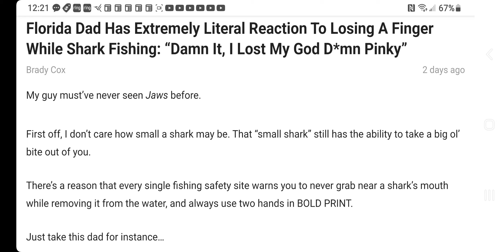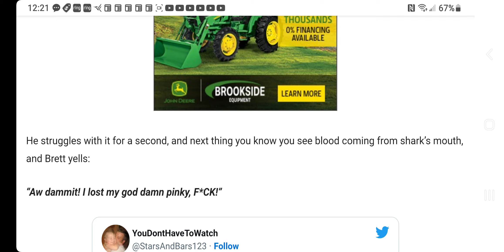(VIDEO) 🙈Brett Reeder Losing A Finger While Shark Fishing: “Damn It, I Lost My God D*mn Pinky F#*k!😯